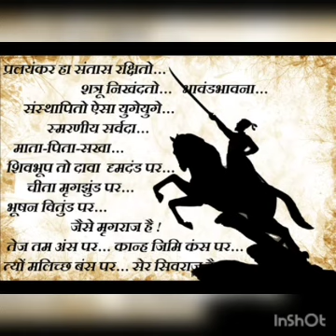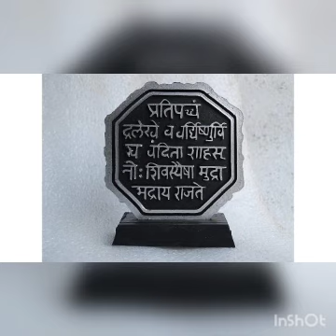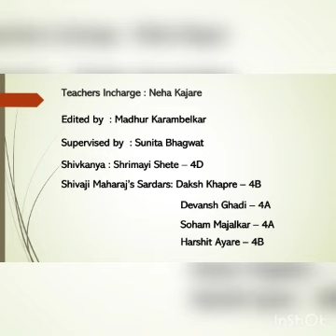Chhatrapati Shivaji Maharaj Jayanti presentation by Parle Tilak Vidyalaya Eng. Medium Primary School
Teachers Incharge : Neha Kajare
Edited by  : Madhur Karambelkar
Supervised by  : Sunita Bhagwat
Shivkanya : Shrimayi Shete – 4D
Shivaji Maharaj’s Sardars: Daksh Khapre – 4B
Devansh Ghadi – 4A
Soham Majalkar – 4A
Harshit Ayare – 4B